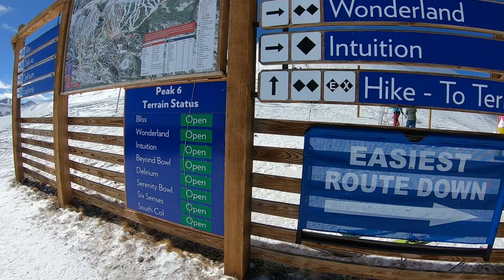Skiing Contact Couloir - Breckenridge Peak 6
Contact Couloir is one of the runs in the Peak 6 hike terrain. From the top of the hike, traverse left along the ridge line and drop in off the cornice above the 'Contact Couloir' which is next to the ESP couloir. This run is in a no-fall zone as there are a ton of rock outcroppings that could ruin your day if you were to fall and slide into or over the rocks. The line is so steep that if you are to fall, you aren't going to stop sliding anytime soon. Enjoy the video!